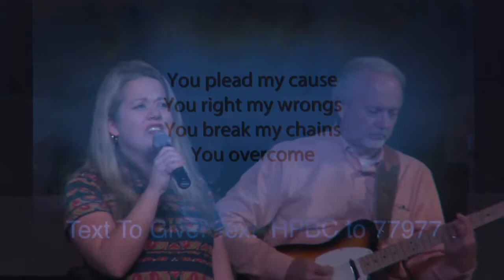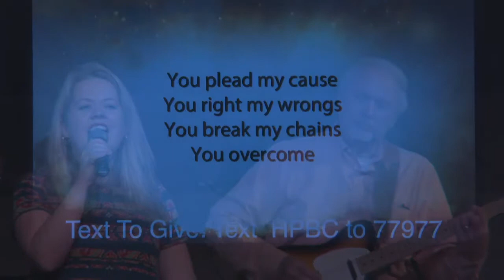Passing Through "What To Do When Life Happens" Dr. Steven Kyle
Join us LIVE in the Worship Center for dynamic worship, the preaching of God's Word, and the fellowship of His church.04-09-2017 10:43 AM CDT